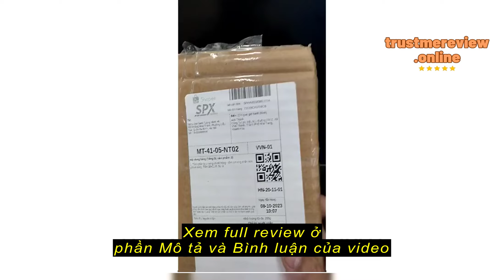Review Tấm chắn lò vi sóng chính hãng - tấm amiang chắn sóng lò vi sóng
Vat tu dien lanh Tuong Minh HN

Tấm chắn lò vi sóng chính hãng - tấm amiang chắn sóng lò vi sóng